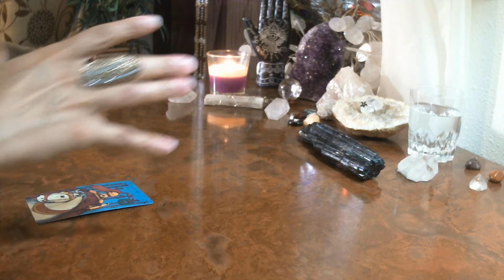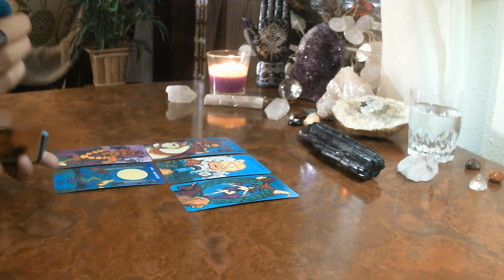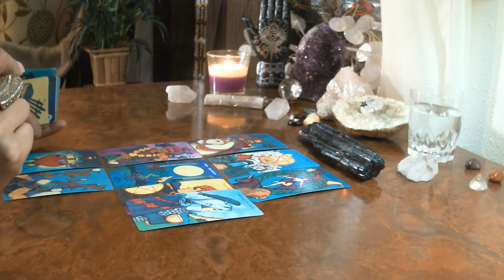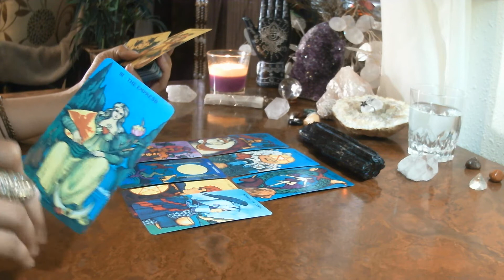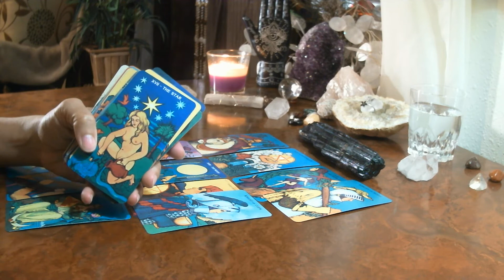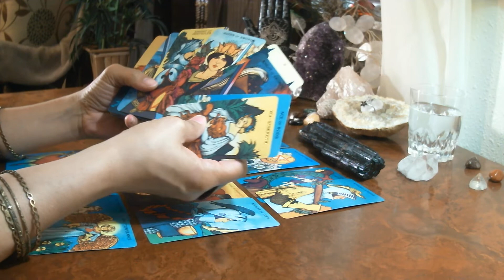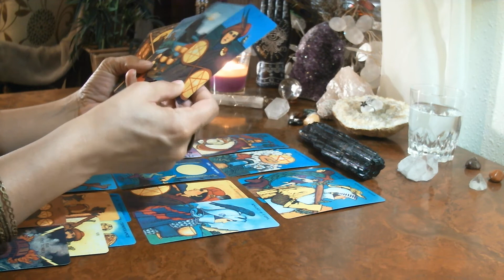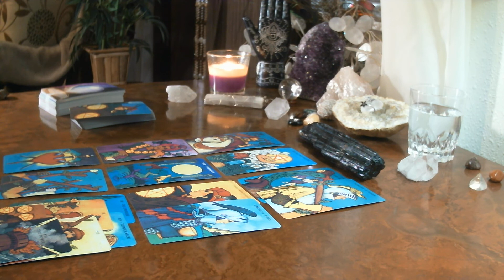TAURUS - YOU ARE MAKING A CHOICE ABOUT THEM MID JULY 2020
For A Private Reading See Below

ENERGY CLEARING TOOLS

SEASONAL BATH & BODY SOUL PRODUCTS (CURRENTLY NOT IN SEASON)

FOR SOUL ENTERTAINMENT PURPOSES ONLY